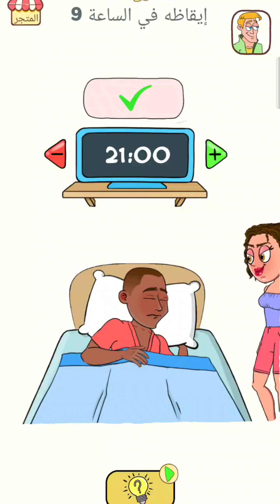حل الغاز الالعاب للأطفال الكبار / لعبة ممتعه جدا